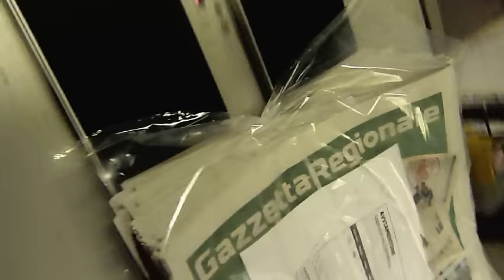GIOVANISSIMI PROVINCIALI FASCIA B: N. Tor Tre Teste - Roma 2-3